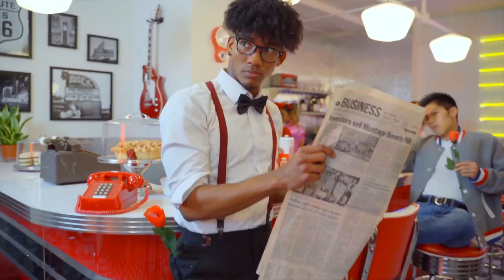Boys Boys Boys - 2025 Eurodance Version - Dj Ramezz & Inna & Zooom - Tech PC builder Video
A  " Megfizethető" GAMER PC(k) és HARDVEREK tesztjéről szólnak a videók , ha érdekel  , PROCESSZOR vagy VIDEÓKÁRTYA teszt akkor itt a helyed a csatornán!
   A Videók kommentjeiben tudsz , érdeklődni , kérdéseket feltenni , vagy éppen csak a véleményedet elmondani. !
EGY FRISSEN ÖSSZEÁLLÍTOTT PC TESZTJEI FOLYNAK!
AZ ÖSSZEÁLLÍTÁS A KÖVETKEZŐ :
Alaplap: - ASUS TUF GAMING B760M - E  (LGA 1700)
Processzor: - INTEL CORE i5 12400F LGA 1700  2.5 Ghz - 4.4 Ghz
Memoria: - 2 x 16GB HYPER X FURY BEAST DDR4 3200 MHz
SSD: - KINGSTON NV2 500GB M.2 NvMe SSD
Videókártya: - MSI RTX 3070 SUPRIM X 8GB GDDR6 256 bit
Táp: - EVGA BR 750W Bronze

Gépeimről való tájékozódást szeretnél , akkor itt találsz meg : Hardverapro (kaller156)

Hello!!! These videos are about testing a newly assembled machine (s)! So tests, out of curiosity! If you’re interested in videos like this, here’s your place on the channel!
If you want to know more about my machines, you can find them here: Hardverapro